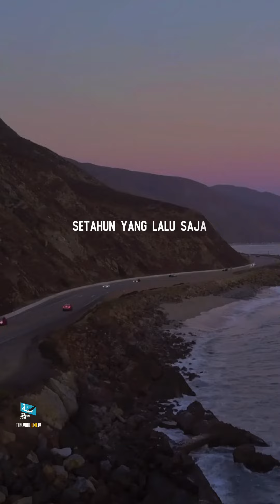Puasa Tanggal 9 (Tasu’ah) dan 10 Muharram (Asyura) 🎙️ Ustadz Khalid Basalamah Hafidzahullah